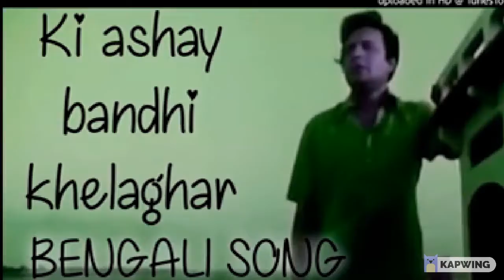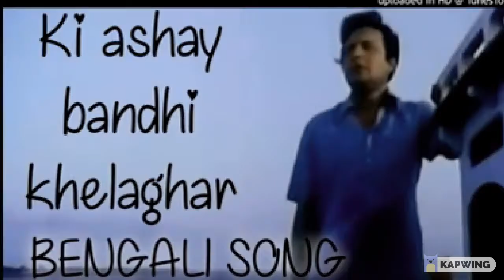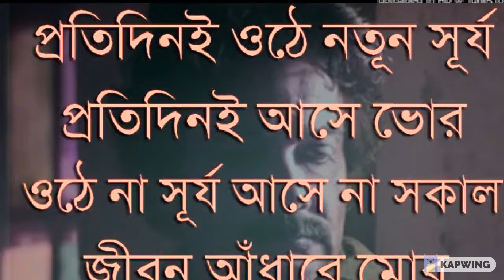*বেদনার বালুচরে।।🌄 সুশান্ত ঘোষ।। গানটি অরিজিনালি গেয়েছেন 🎸 কিশোর সাহেব।।🏡🌋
**KI ASHAI BANDI KHELAGHAR** SUSANTA GHOSH ORIGINALBY KISHORE SAHEB**